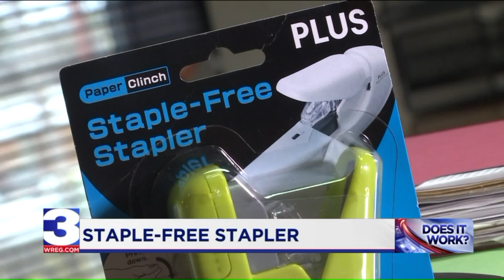Does It Work: The Paper Clinch